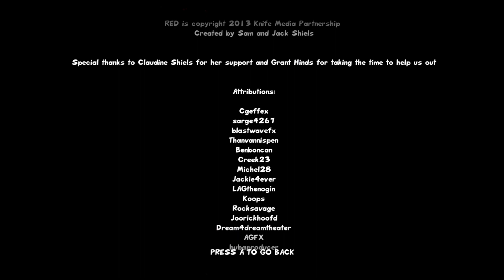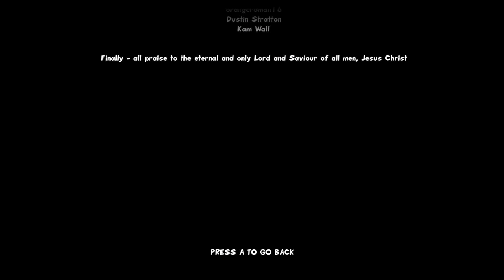"Strange the Times" - RED. | OUYA, OH NO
Dark the days.

Feeling angry?

RED is the ultimate dual stick shooter - visceral, vibrant and filled to the brim with unlockables!

Take the role of Rick Steele as he battles an invasion of mutants in the city. Using a variety of powerups, abilities and weapons, he will need to fend off hordes of disgusting and furious creatures dead set on consuming everything and everyone in their sight.

Featuring:

- Smexy cartoon graphics
- Same couch multiplayer *NEW*
- Unique player abilities
- Special bonuses like the powerful Bio-Shield
- Competitive leaderboards
- Infection infinite survival mode

PLUS! - Buy the full version for even more future content!